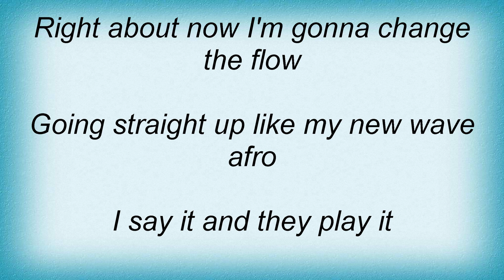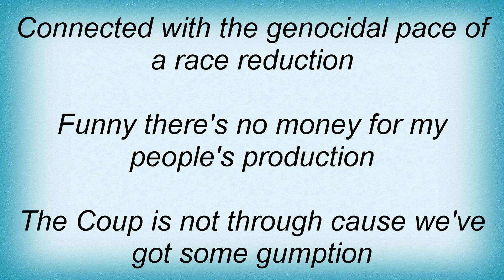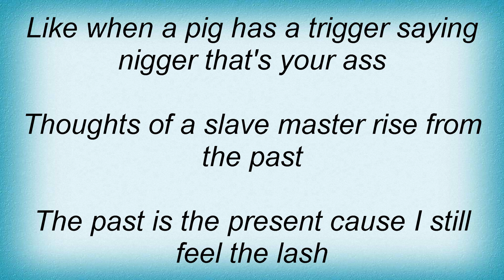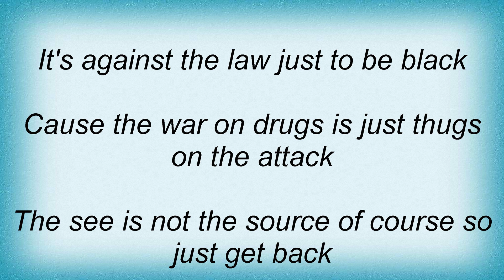Coup - Foul Play Lyrics